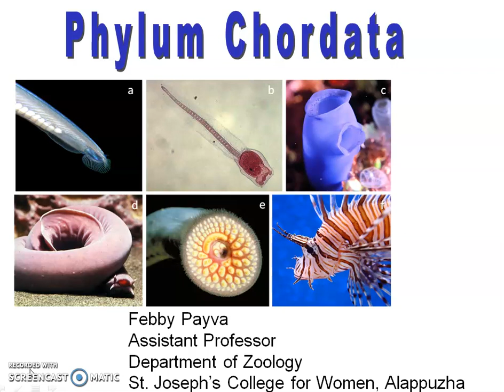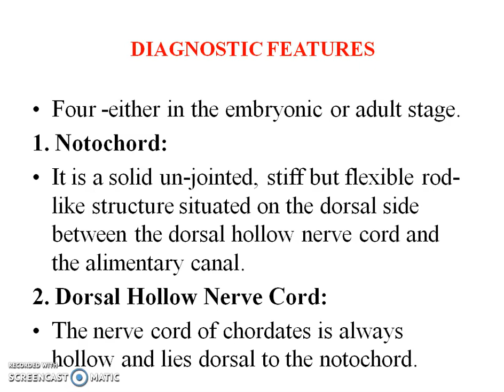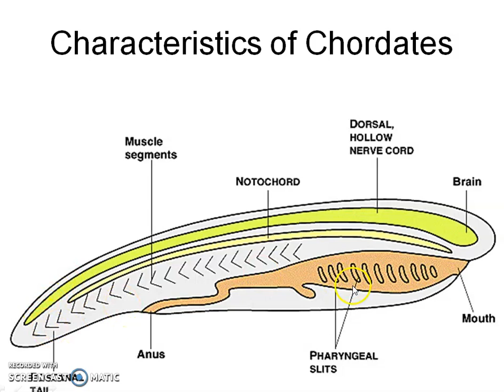DIAGNOSTIC FEATURES OF PHYLUM CHORDATA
Detail view of the diagnostic features of Phylum Chordata